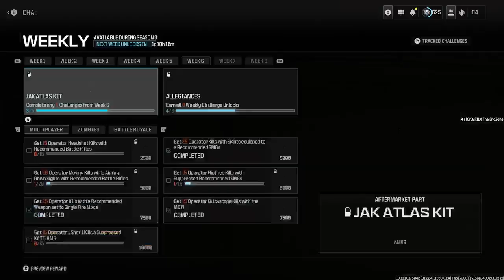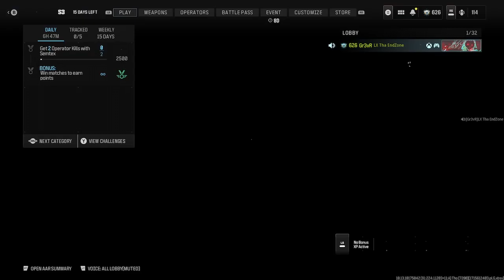No More H Call of Duty: Warzone